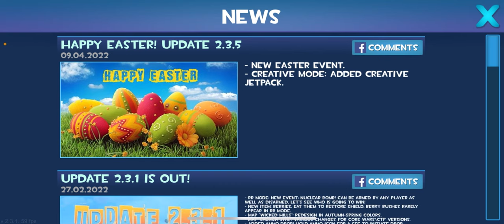MOST ACTION PACKED & lucky rocket royale gameplay ever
In this rocket royale gameplay I found lots of action packed loot and lots of events